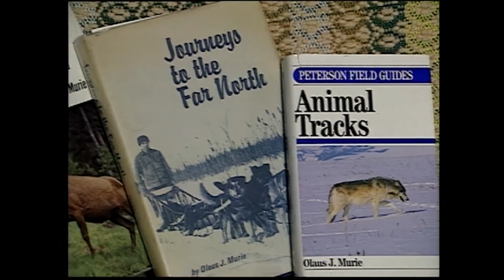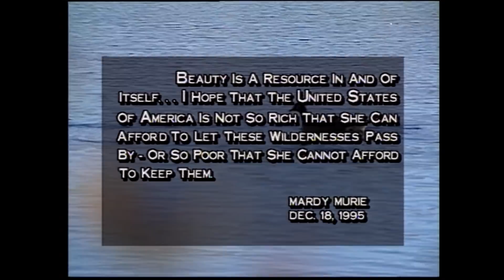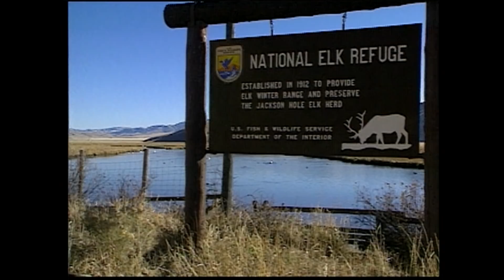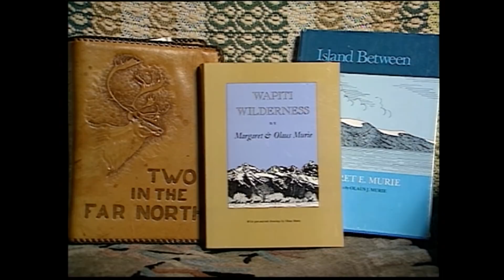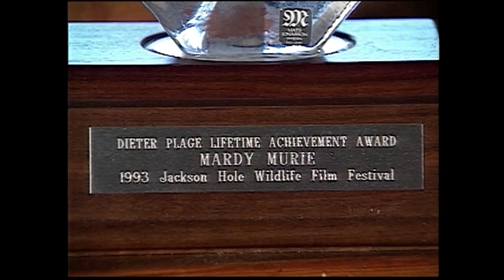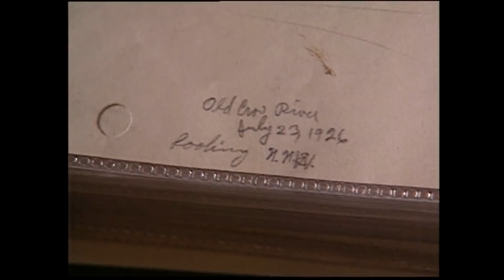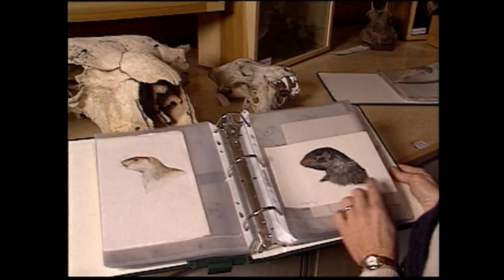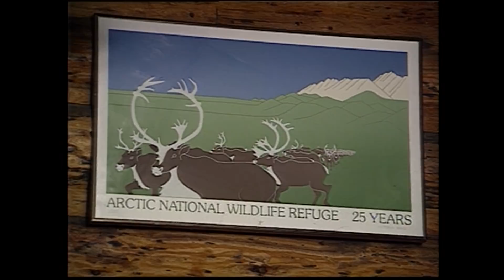Mardy Murie - Main Street, Wyoming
Born in 1902 and raised in Alaska, Mardy Murie has called Jackson Hole home for the past 70 years.  Murie and husband Olas, who has been dubbed the “Greatest Naturalist of this Continent”, spent a lifetime of travel, scientific research, and involvement in conservation activities.  "Main Street" visits Murie and her friends: Homestead Publishing owner Carl Schreier, author Bert Raynes, and teacher Jackie Gilmore to reminisce. Original air date 1/9/2005.